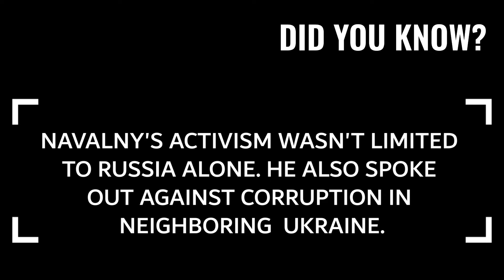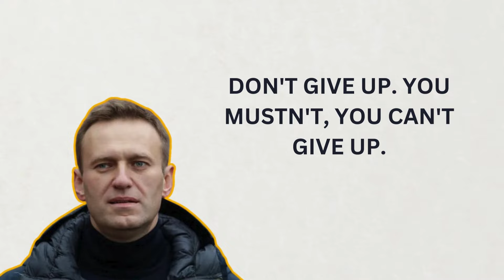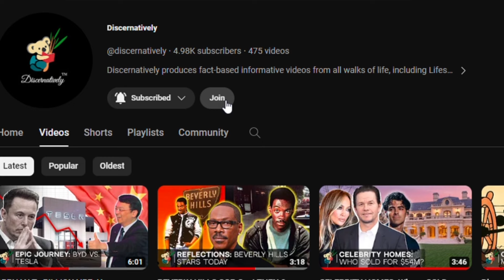VLADIMIR PUTIN 'Murders' ALEXEI NAVALNY?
Join us in honoring the life and legacy of Alexei Navalny, a fearless activist who stood up against corruption and oppression in Putin's Russia. Despite facing persecution and tragedy, Navalny's spirit continues to inspire millions around the world. Explore his remarkable journey and the global outcry following his untimely demise, as leaders unite in condemnation and call for justice.

VIDEO CHAPTERS:

00:00 Introduction
00:33 The Tragic Fall Of A Courageous voice
01:43 The Global Outcry
04:06 Conclusion